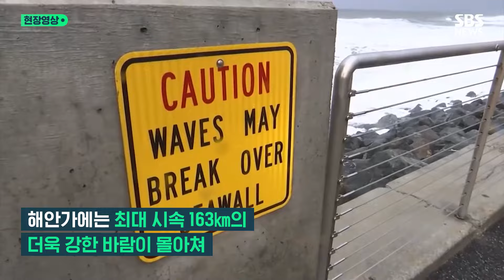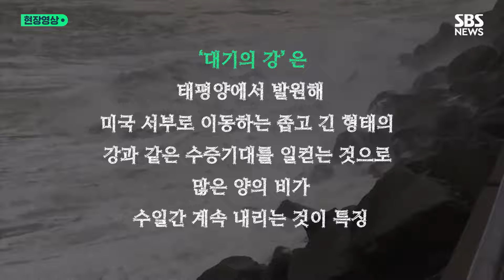미국 서북부 '폭탄 사이클론' 영향으로 피해 잇따라, '대기의 강' 현상과 합쳐져 더 큰 피해 예상 (현장영상) / SBS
현지시간 20일, 태평양에서 강력한 '저기압 폭풍'이 발달해 그 영향으로 미국 서부 워싱턴주와 오리건주, 캘리포니아주 북부가 큰 피해를 입었습니다.

이 저기압 폭풍의 또 다른 이름은 '폭탄 사이클론'입니다.

사이클론이 발달하면서 급격히 강해졌을 때 이 저기압 폭풍을 일컫는 용어로 주로 겨울철 폭설·폭우와 강풍을 동반하는 것이 특징입니다.

CNN은 이번 '폭탄 사이클론'이 10년에 한 번 정도 발생하는 강력한 폭풍우로 기록됐다고 전했습니다.

강풍에 쓰러진 나무가 주택과 도로를 덮치면서 시애틀에선 여성 2명이 사망했고, 워싱턴주에선 48만 7천여 가구(상업시설 포함)가 정전됐고 캘리포니아주 북부 지역에선 4만여 가구의 전기가 끊겼습니다.

캘리포니아 북부에서는 사이클론이 대량의 수분을 머금어 비를 뿌리는 '대기의 강' 현상과 합쳐져 더 큰 피해를 낼 것으로 예상됩니다.

현장 영상에 담았습니다.

(구성 : 김채현 / 편집 : 윤현주 / 디자인 : 이희문 / 제작 : 디지털뉴스편집부)